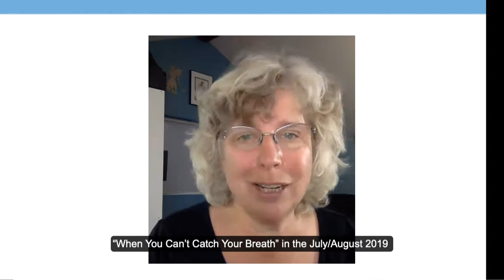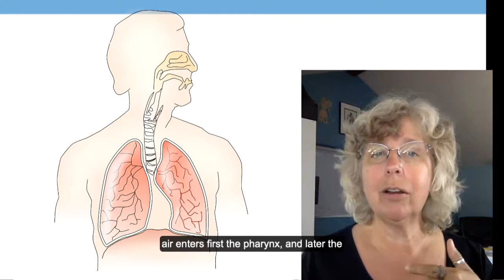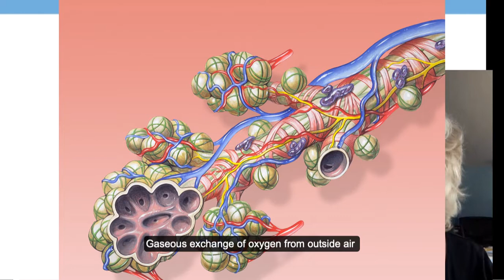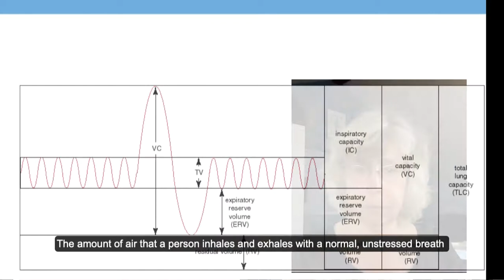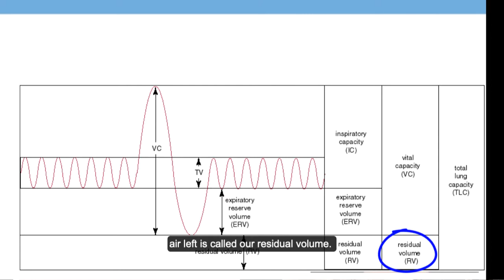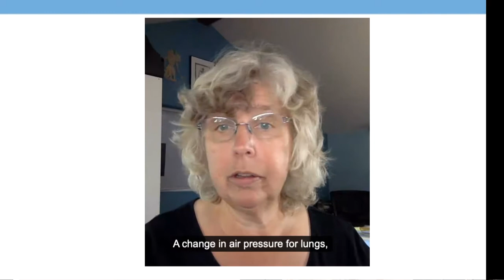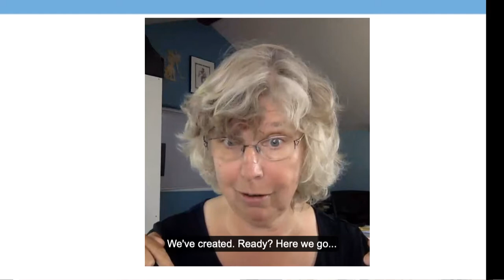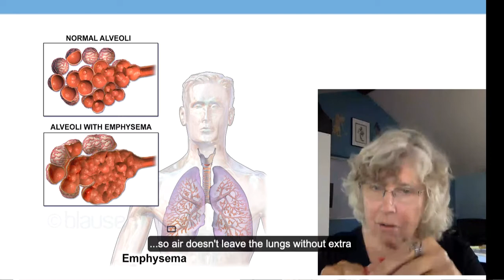Respiratory Function with Ruth Werner in Massage & Bodywork Magazine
Can massage help with chronic obstructive pulmonary disease (COPD)? Ruth Werner discusses this pathology and whether massage therapy can be helpful for getting clients to breathe easier.